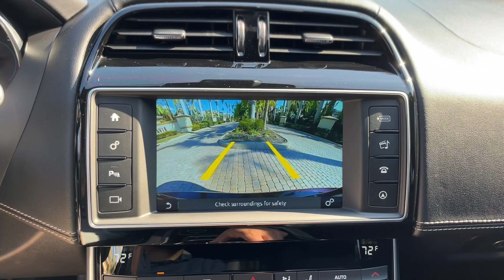2017 Jaguar XE R-Sport FOR SALE